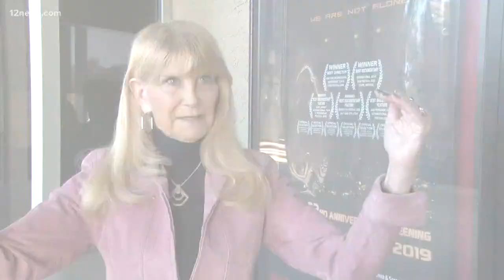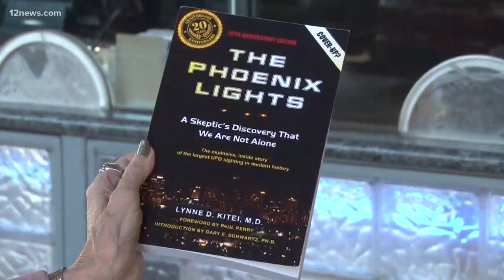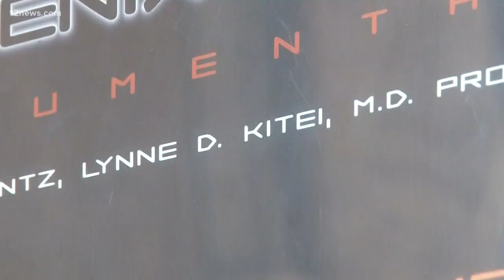‘Phoenix Lights’ witness describes what she saw 22 years later.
Authorities have said the lights were flares used by the Air National Guard, but many still believe it was a signal from another life form.